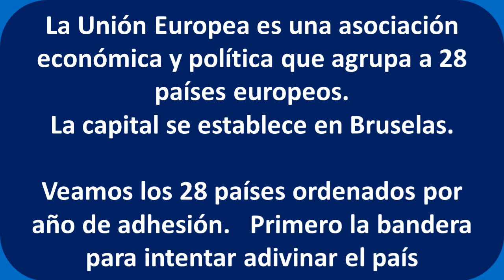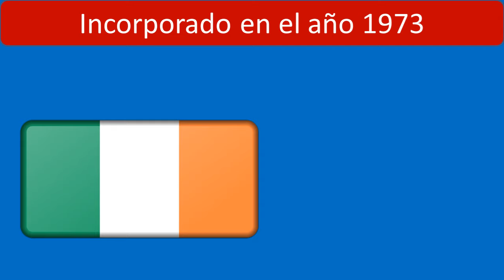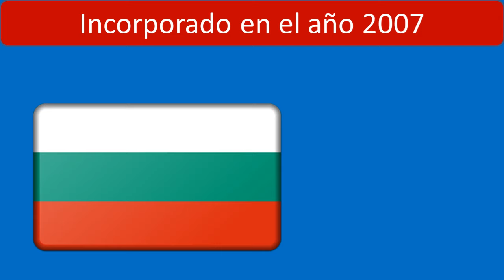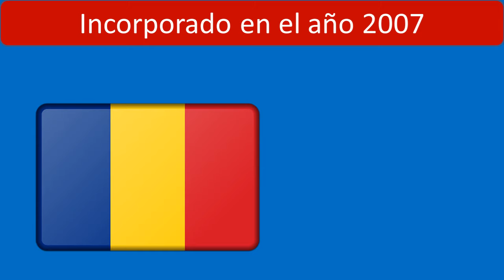Países de la Unión Europea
Los países de la Unión Europea con su fecha de adhesión adivina el país según la bandera .  Cada país de la UE con su año de ingreso en Unión Europea.  También las banderas de la Unión Europea y adivina la bandera y adivina el país.  Conoceremos los 28 países miembros de la Unión Europea 2017, aunque hay uno que va a iniciar su abandono: Reino Unido por el Brexit.  Los países que forman la Unión Europea con sus banderas. Los países de la UE podrían aumentar dentro de unos años con algunos ingresos de más países.  Aprende fácil los países que conforman la Unión Europea y memoriza así los paises que integran